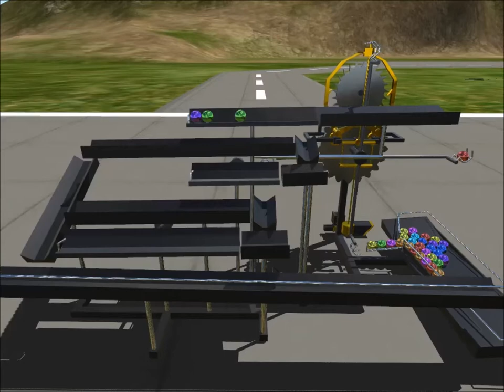My Marble Clock on SimplePlanes Simple Planes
song by Skaven / Future Crew